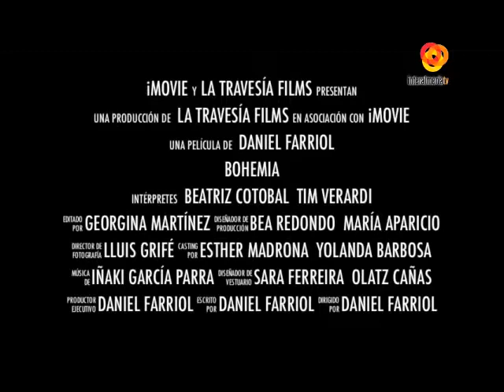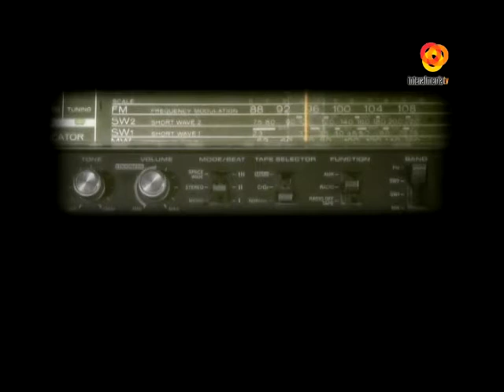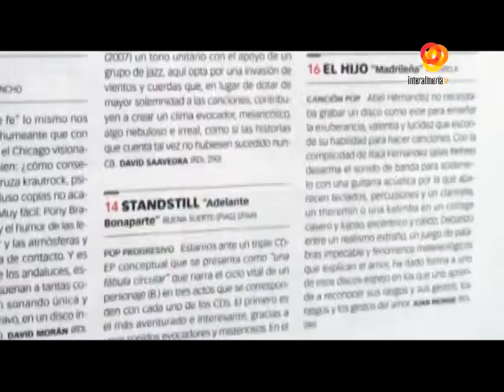1 rato corto Independientes Interalmeriatv2013